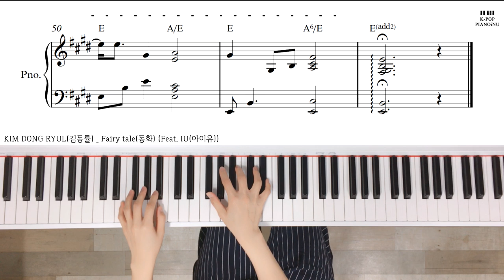KIM DONG RYUL(김동률) _ Fairy tale(동화) (Feat. IU(아이유))/Piano cover/ Sheet